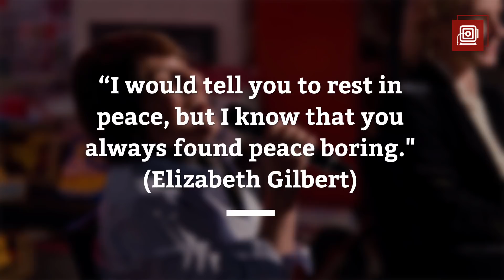Author Elizabeth Gilbert’s partner Rayya Elias dies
Author Elizabeth Gilbert loses her partner Rayya Elias to cancer.